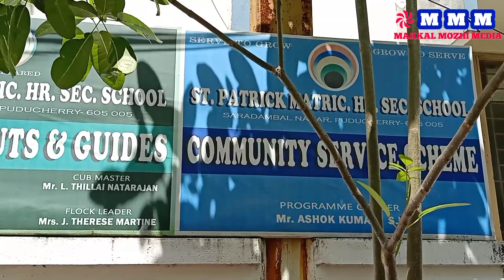புனித பேட்ரிக் மேல்நிலைப்பள்ளி மாணவர்கள்100 சதவீத தேர்ச்சி பெற்று சாதனை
நடந்து முடிந்த பிளஸ்2 அரசு பொது தேர்வு முடிவுகள் இன்று வெளியிடப்பட்டது - இதில் புதுச்சேரியில்
புனித பேட்ரிக் மேல்நிலைப்பள்ளி மாணவர்கள்
100 சதவீத தேர்ச்சி பெற்று சாதனை படைத்துள்ளார்கள் - சிறப்பிடம் பெற்ற மாணவர்களை பாராட்டி பள்ளி தாளாளர் பிரடெரிக் ரெஜிஸ் பூச்செண்டு மற்றும் இனிப்புகளை வழங்கினார் ஒரு சிறப்பு பார்வை...

இன்று மே 8 - 2023

பிளஸ்2 அரசு பொதுத்தேர்வு முடிவுகள்  வெளியிடப்பட்டது.

புதுவை புனிதபேட்ரிக் மேல்நிலைப்பள்ளியில் மொத்தம் 251 மாணவர்கள் தேர்வு எழுதினர்.

தேர்வு எழுதிய அனைத்து மாணவர்களும் தேர்ச்சி பெற்று 100 சதவீத தேர்ச்சியை பள்ளி பெற்றுள்ளது.

600 மதிப்பெண்களுக்கு 590 மதிப்பெண்கள் பெற்று பவதாரணி என்ற மாணவி பள்ளியில் முதலிடம் பெற்றார்.

589 மதிப்பெண் பெற்று மாணவர் ஆதித்யா 2ம் இடத்தையும்,

 588 மதிப்பெண் பெற்று மாணவி சாய் பிரணிதா 3ம் இடத்தையும் பெற்றனர்.

 பள்ளியில் தேர்வு எழுதிய 251 மாணவர்களில் 162 மாணவர்கள் 75 சதவீதத்திற்கும் அதிகமான மதிப்பெண் பெற்ற சாதனை புரிந்தனர்.

 தமிழில் மாணவர் பரத் 98,

 பிரெஞ்சில் மாணவி சுஷ்மிதா 99,

 சமஸ்கிருதத்தில் மாணவி பிரணிதா 98,

ஆங்கிலத்தில் பிருந்தா, கதிரவன் 98,

 கணிதத்தில் நந்தினிதேவி 99,

 இயற்பியலில் சுஷ்மிதா 100,

 வேதியியலில் பிரணிதா 100,

 கதிரவன் 100, லோகேஸ்வரன் 100, நவ்யாதர்ஷினி 100, பரத் 100, உயிரியலில் கதிரவன் 100, மனோன்மணிலெபேல் 100, அஷ்வந்த் 100, கணிணி அறிவியலில் சுஷ்மிதா 100, சுதர்சன் 100, பிருந்தா 100, ஹரீஷ் 100, தானேஸ்வர் 100, அசீம்அகமது 100, தர்ஷன் 100 மதிப்பெண் பெற்றனர்.

வணிகவியலில் ஆதித்யா 100, கணக்கு பதிவியலில் பவதாரிணி100, ஆதித்யா 100, விஷால் 100, தனஸ்ரீ 100, காவியா 100, பொருளாதாரத்தில் பவதர்ஷினி 100, வணிக கணிதத்தில் பவதாரணி 100, ஆதித்யா 100, விஷால் 100, தனஸ்ரீ 100 மதிப்பெற்று சாதனை படைத்தனர்.

சாதனை படைத்த பள்ளி மாணவர்களை  பள்ளி தாளாளர் பிரடெரிக் ரெஜிஸ், மருத்துவ இயக்குனர் ஜீத்தா பிரடெரிக், முதல்வர் அல்போன்ஸ் ஹில்டா,

 ஆலோசனைக் குழு உறுப்பினர்கள், வகுப்பாசிரியர்கள் எமில், இளவழகன், நடராஜன், வாசுகி, அனுராதா ஆகியோர் பாராட்டி வாழ்த்து தெரிவித்தனர்.

Makkal Mozhi